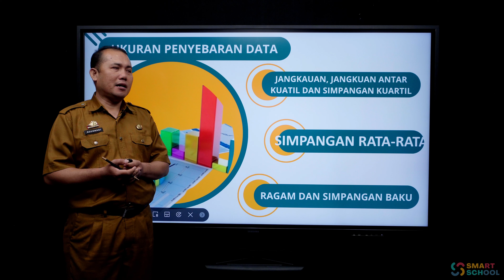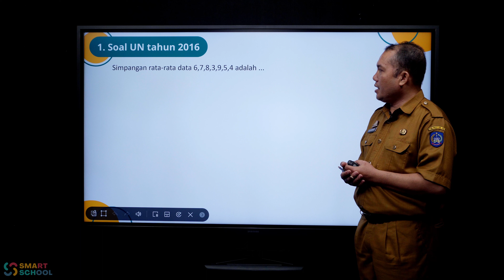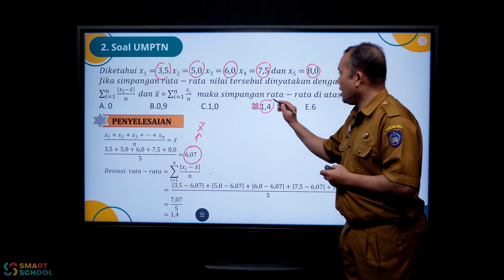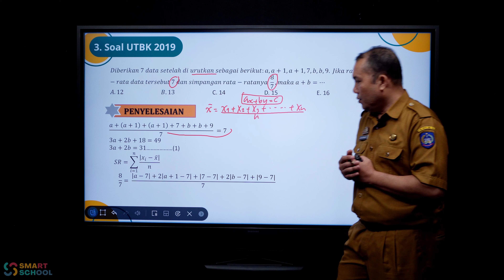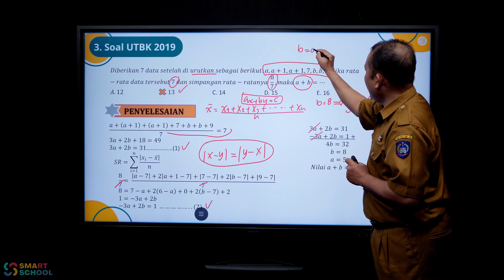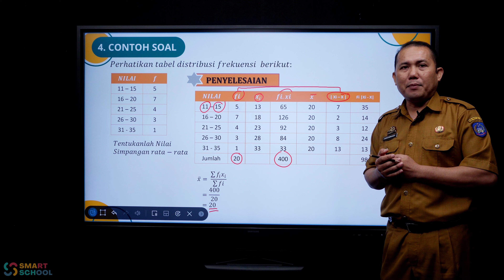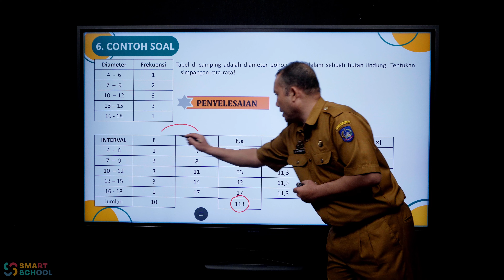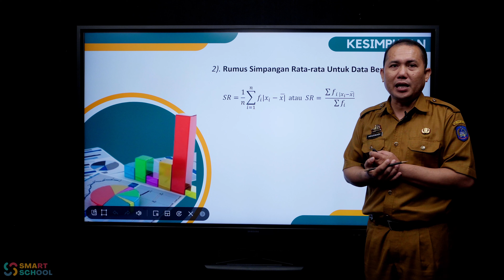Matematika Umum - Simpangan Rata Rata | Agusnadi, S.Pd. M.Pd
Live : 1 November 2022